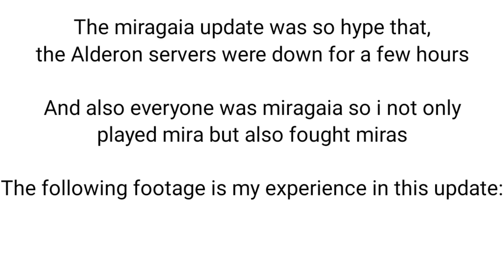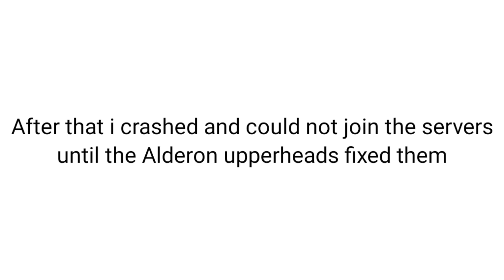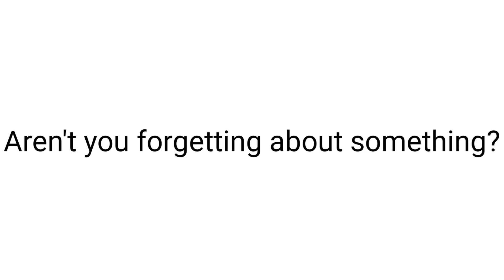What fighting a Miragaia does to a Mf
Really peak playable and the most balanced one so far, i like it.

But at some point, it was IMPOSSIBLE to fight one without being creamed on by the entire horde, and you do not wish to get paralysed with toxin and venom.

neither get third partied with these status effects on (and it happened to me countless times).

0:00 - Brief Intro
0:15 - Allo vs Miras
1:35 - Miragaia
2:08 - PoT Hitboxes.
2:26 - Miragaia
2:41 - mira como me la cacho
2:53 - Miragaia
3:18 - ILLOVEPOTHITBOXESTHEYARESOPEAK
3:27 - Miragaia
3:35 - Miragaia VS Miragaia
5:48 - Cerato gaming against some Miragaias
6:21 - He WILL be avenged.
6:36 - Cera vs Mira 1v1 and Cera vs Cera afterwards (in 1 life)
8:42 - Recall.

Musics i used in this vid:

-Vs. Globotron & Drillinator - Sonic Colors (DS)

- YO-KAIDisco (MeikaiArrangeVersion) - Mamorukun Curse! OST Extended

- Jujutsu Kaisen OST - Delirious

- Sonic CD Quartz Quadrant Bad Future JP/EU HD

-YOASOBI "racing into the night"

-Chocolate Disco